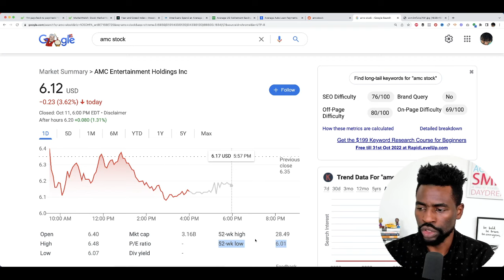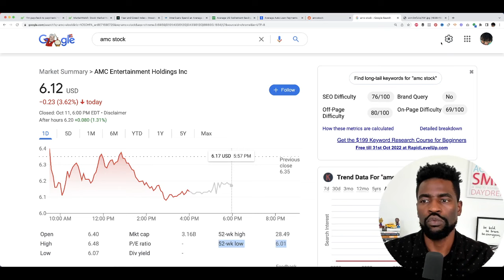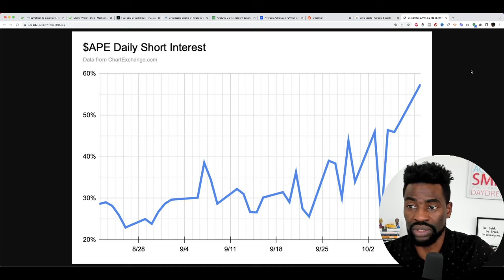AMC Stock - Must Know This Before You Sell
With AMC Stock down significantly, AMC has released a report warning shareholders from the risks of buying APE shares as the company gets ready to sell up to 425 million shares. However, the report also warned short sellers of the possibility of an APE short squeeze. APE traded below $2 on Friday despite strong shareholder sentiment. The equity has an average trading volume of 19.8 million but has traded lower in the past week. As the markets continue to tumble and short sellers double down on their positions, stocks such as AMC and APE also continue to take the heat. But short sellers could be in for a big surprise. All it takes is coordinated heavy trading activity to trigger massive price fluctuations, at least according to AMC Entertainment’s statement. However, the company also warns short sellers of a potential APE short squeeze, resulting in severe losses for those betting against the security. “purchasers of our Class A common stock and AMC Preferred Equity Units could incur substantial losses if there are declines in market prices driven by a return to earlier valuations; to the extent volatility in our Class A common stock and AMC Preferred Equity Units is caused, or may from time to time be caused, as has widely been reported, by a “short squeeze” in which coordinated trading activity causes a spike in the market price of our Class A common stock and AMC Preferred Equity Units as traders with a short position make market purchases to avoid or to mitigate potential losses, investors purchase at inflated prices unrelated to our financial performance or prospects, and may thereafter suffer substantial losses as prices decline.”

2. Start Investing In Stocks